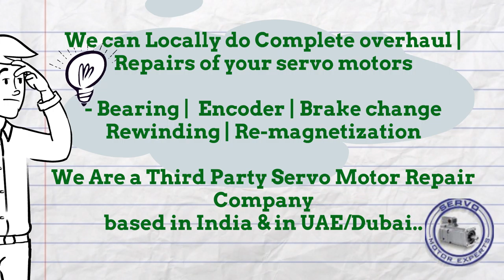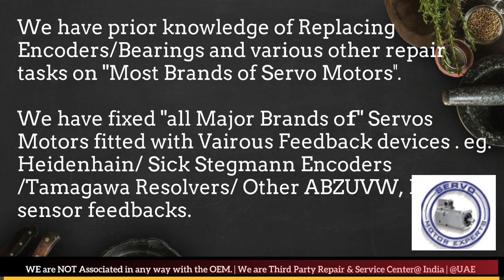AMK Heidenhain Sick Stegmann Encoder Memory Align Resolver Adjust -Repair Dubai UAE Saudi